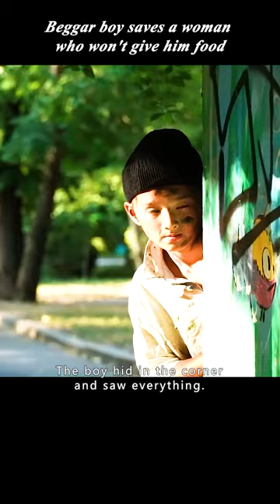This Woman Deliberately Withheld Food From a Begging Boy, But the Boy Saved Her.